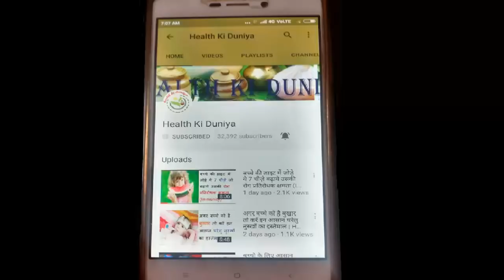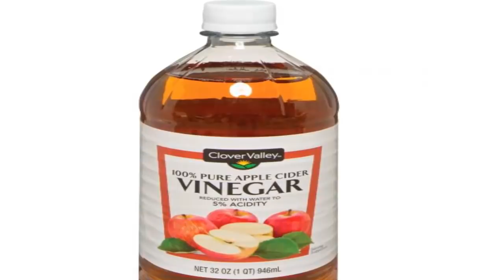जूँ भगाने के घरेलू उपचार Home Remedies For Head Lice | Juon Ko Bhagane Ke Upchar - Tips